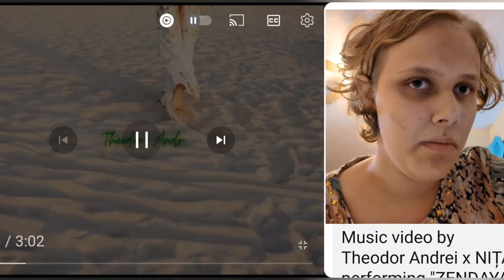Theodor Andrei (ft, NIȚA) - Zendaya - VIDEO REACTION by Haleigh Bear